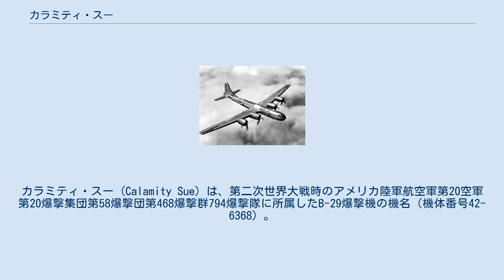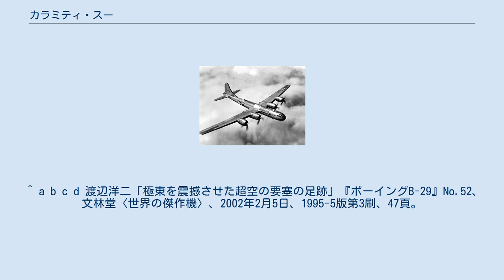カラミティ・スー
カラミティ・スー (Calamity Sue) は、第二次世界大戦時のアメリカ陸軍航空軍第20空軍第20爆撃集団第58爆撃団第468爆撃群794爆撃隊に所属したB-29爆撃機の機名（機体番号42-6368）。
 1944年8月20日に福岡県八幡市八幡製鉄所を僚機とともに爆撃した際、日本陸軍飛行第4戦隊野辺重夫軍曹操縦の二式複座戦闘機屠龍の体当たり攻撃を受け損傷した隊長機ガートルードCの破片がカラミティ・スーの垂直尾翼を破壊、飛行不能となって墜落した。
搭乗員は機長オニール・J・スタッファー大尉以下11名。
 1944年8月20日、中国成都基地第20爆撃機集団に所属したカラミティ・スーは彭山飛行場から僚機74機とともに八幡製鉄所爆撃のために出撃した。
八幡製鉄所への爆撃はこの日が二度目であった。
カラミティ・スーは僚機三機と編隊を組み、編隊長ロバート・S・クリンクスケールズ中佐の指揮するガートルードCの後ろを飛行していた。
この位置が、機の運命を決することになる。
 同日夕刻、目標である八幡製鉄所上空に達し爆撃を行っていたカラミティ・スーは山口県小月基地から迎撃に出動した日本陸軍第12飛行師団隷下の飛行第4戦隊に所属する二式複座戦闘機屠龍をはじめとする日本機の迎撃を受けた。
彼らは応戦したが、野辺重夫軍曹操縦の屠龍が隊長機ガートルードCの左主翼に特攻し、第一エンジンと左翼燃料タンクを破壊した。
ガートルードCはそのまま空中分解し、その破片がカラミティ・スーの垂直尾翼に激突した。
尾翼は破壊、カラミティ・スーは飛行不能となって折尾町永犬丸殿問の山林に墜落した。
 スタッファー大尉以下6名は脱出できず機と運命を共にしたが、ワイン中尉以下航法士アーヴィング・S・ニューマン少尉、機関士アスティン・C・ショット少尉、無線通信士ウォルター・A・ダンスビィ技術軍曹、ジャック・ムーア軍曹の5名はパラシュートでの脱出に成功。
ワイン中尉は山中に潜伏、8月29日になって芦屋飛行場に侵入、日本機を奪取して帰還しようとしたところ警備の日本軍兵士と銃撃戦となり3人を死傷させた後戦死した。
ワイン中尉の戦死はアメリカでも大きく報道され、戦略爆撃隊は屠龍に特に注意するよう命令を受けたと言われる。
中尉は死後パープルハート章を授与されホノルルの国立墓地に埋葬された。
 他の4名は捕虜となったが、ムーア軍曹は重傷のため8月24日小倉陸軍病院で死亡した。
ニューマン少尉以下の3名は正式捕虜として大森俘虜収容所に送られ、戦後帰国した。
アメリカ側の記録によると彼らは20世紀末まで存命が確認される。
スタッファー大尉以下6名の遺体は墜落地点に埋葬され、1946年10月米軍が遺体を回収、帰国した。
 機体名は当時カンザス州にいたスタッファーの娘に因む。
彼女は父の出征直前に誕生していた。
 ^ a b c d 渡辺洋二「極東を震撼させた超空の要塞の足跡」『ボーイングB-29』No.52、文林堂〈世界の傑作機〉、2002年2月5日、1995-5版第3刷、47頁。